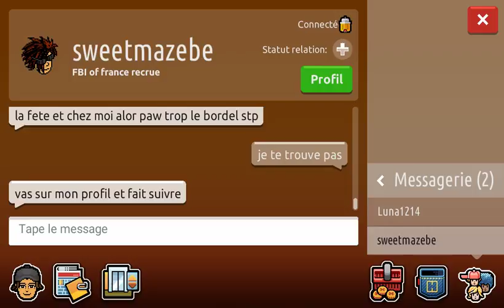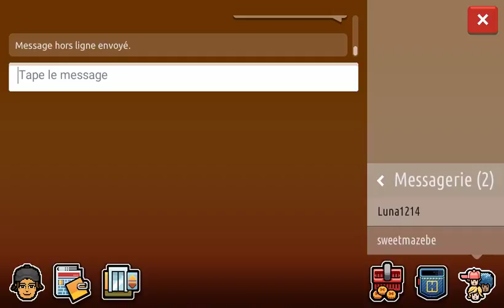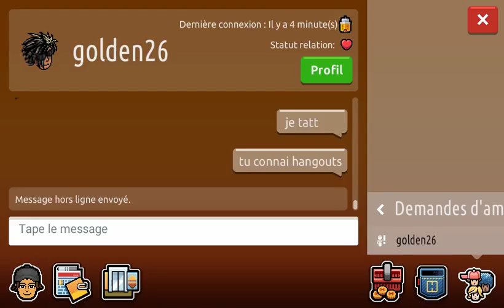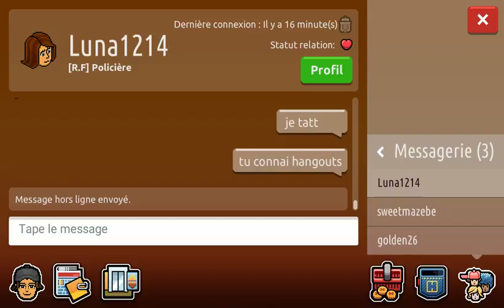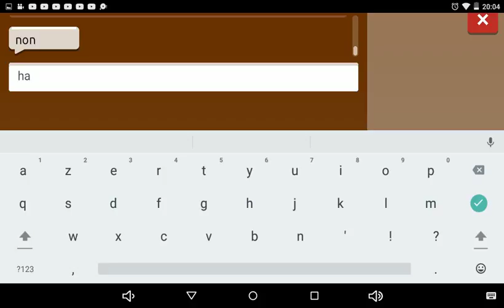DSL pour le micro